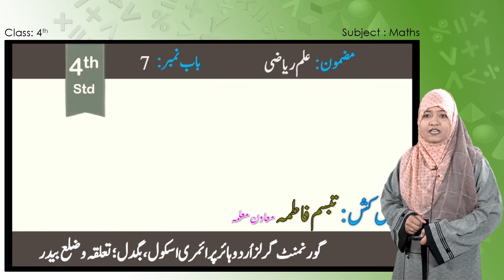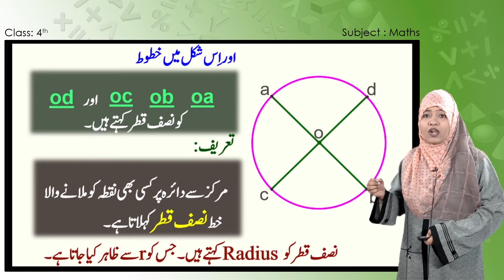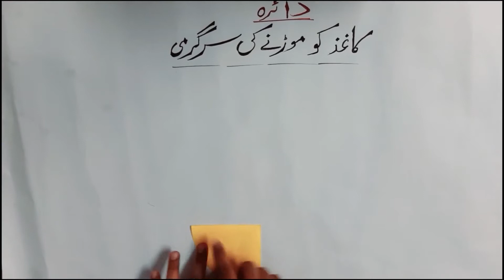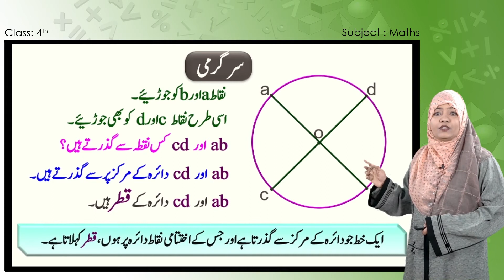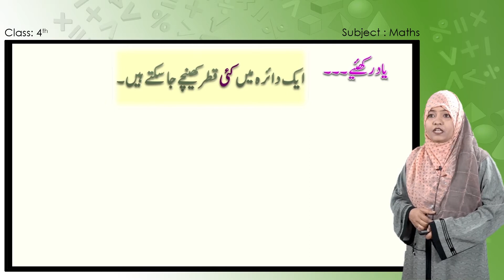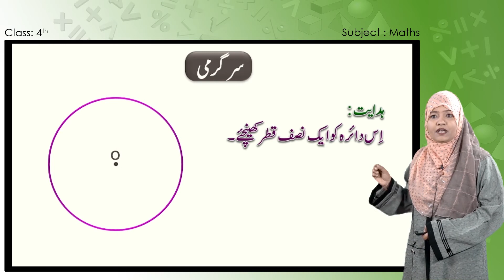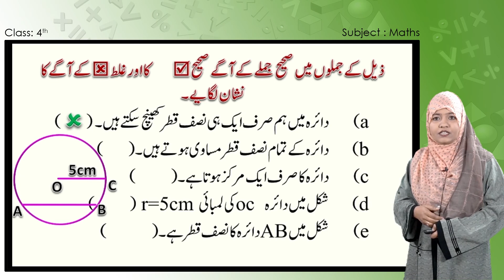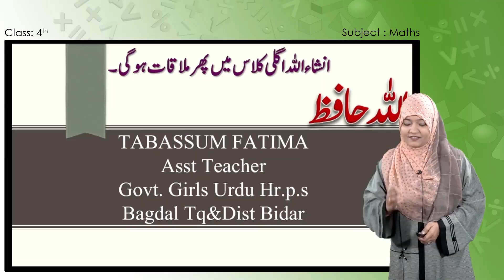Samveda E Class Urdu Medium 4Th Maths 22 Of 58 Circles دائرے Part 2 Of 2 22